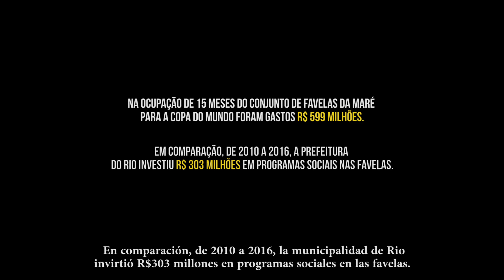Rio, calamidade olímpica | Episódio 1: Militarização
Desde junho deste ano o governo estadual do Rio de Janeiro decretou estado de calamidade em todo seu território. A nova série do Sege-RJ e do Brasil de Fato busca debater quais são os problemas vividos na região metropolitana do Rio de Janeiro e quais seus impactos na vida da população. A segurança pública é o tema do primeiro episódio. Acompanhe.